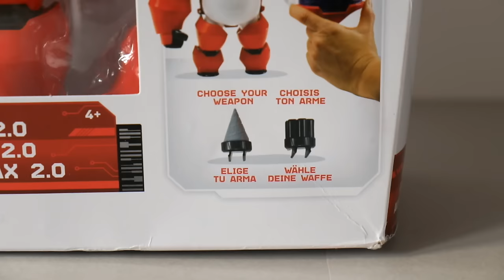BAYMAX Armor Up 2.0 Robot Transformation Toy - Big Hero 6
Let's get BAYMAX ready for superhero duty with the Armor Up 2.0 action figure toy. There's over 20 pieces to put onto him and alternate hands so Baymax can 'handle' any situation. :)

Baymax is the loveable squishy healthcare robot from the Disney animated film and television series Big Hero 6.

Consequently we may look more favourably upon your intellectually inferior species.

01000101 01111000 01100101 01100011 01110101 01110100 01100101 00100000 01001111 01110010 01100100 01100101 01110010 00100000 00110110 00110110